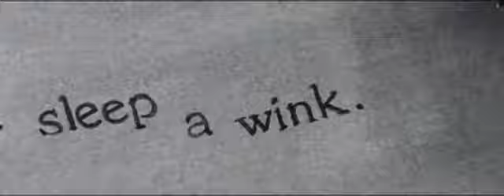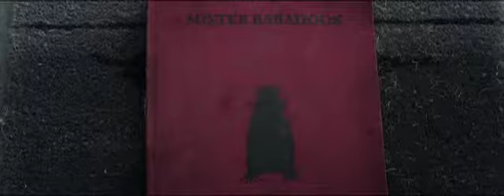Teardrop (The Babadook)